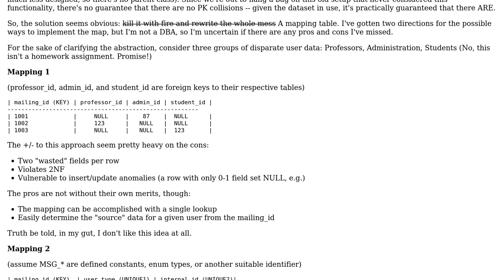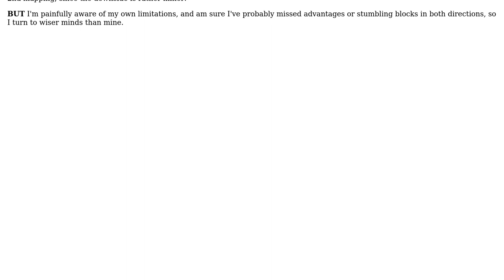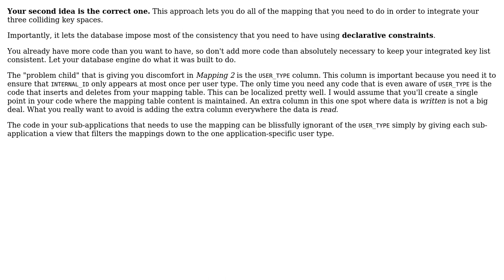Software Engineering: Preferring Database Normalization vs. Schema Transparency? (2 Solutions!!)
Software Engineering: Preferring Database Normalization vs. Schema Transparency?

With thanks & praise to God, and with thanks to the many people who have made this project possible! | Content (except music & images) licensed under CC BY-SA | Music | Images & others | With thanks to user user user Joel Brown user James Snell user GeminiDomino and the Stack Exchange Network Trademarks are property of their respective owners. You are responsible for your own actions.